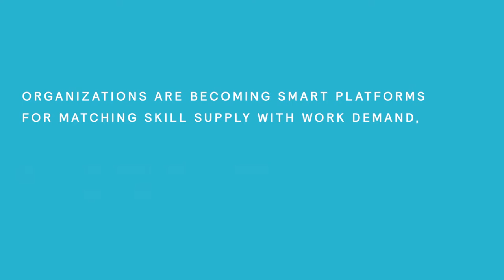Mercer Global Talent Trends 2018: Platform For Talent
Mercer | Mercer Global Talent Trends 2018 Platform For Talent

Mercer’s 2018 Global Talent Trends Study gathered input from more than 7,600 voices across 21 industries and 44 countries around the world. Hear from Mercer clients as they discuss the five key trends and what they mean to their organizations.

Because we look into that digital age and this age of disruptive technology, we’re going to have to think about the mix of our talent very different. That is really pressing up against some of the Japanese employment systems and Japanese HR systems. So for example, in an employment for life type system or structure you’re generally thinking about a more generalist population so what that means is that if somebody’s joining you for life, you want them to be able to move around in lots of different functions so they could go from HR to finance to manufacturing to sales. I think the other critical component for the Japanese workforce is having a robust management strategy that allows you both to have talent moving in and out of Japan. I think where we see it’s a game changer is where we either have a global talent coming into Santori or Santori talent doing some form of global rotation and combing back. So that talent rotation is really critical. At Banner Bank we are focused on moving our organization into a much more digital world. It’s changing the way that we have to think about recruiting because we’re not solely tapping talent pools in the banking sector. We’re having to look outside in other industries to bring that type of expertise and talent. Also other banks are doing the exact same thing so we are seeing a lot of competition in terms of hiring talent that not only has a customer service aspect but also has a technical aspect as well.